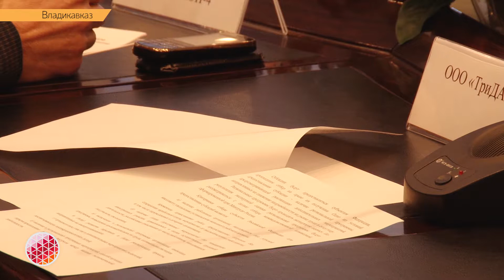В Северной Осетии начали разработку программы по снижению напряженности на рынке труда